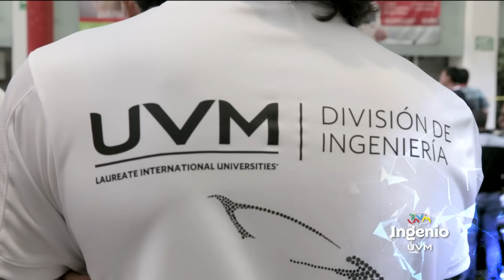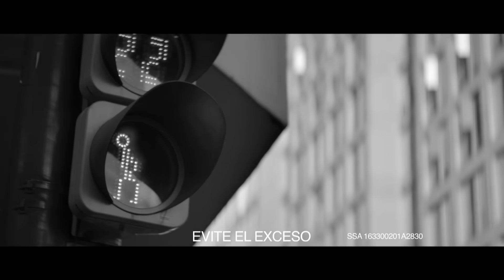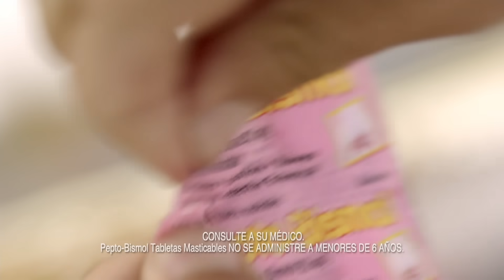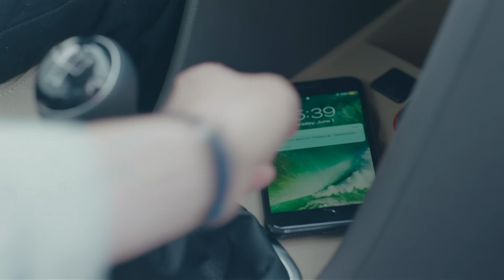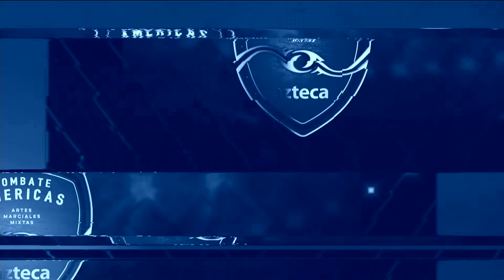Miguel 'Alacrán' Berchelt vs Takashi Miura Azteca Deportes